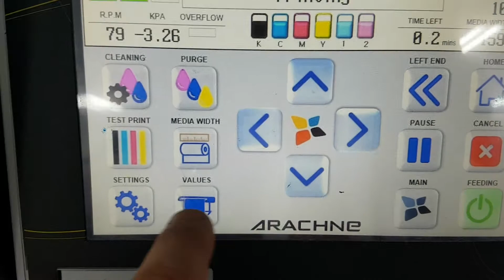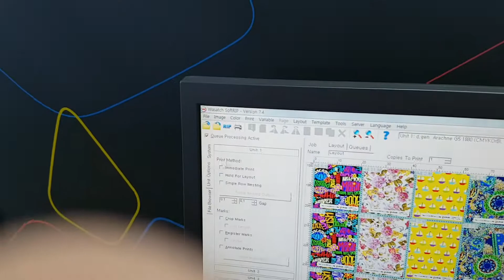d.gen Arachne Hexa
All kinds of woven fabrics with minimum
elasticity can be printed thanks to d.gen’s patented
roll to roll feeding system.
Applicable to cotton, rayon, poly, blended fabrics.

- 52m2/h high productivity by 900dpi superb resolutions
- Perfectly suitable for Pigment ink which allows printing on Applicable to cotton, rayon, poly, blended fabrics No coating, no steaming and no washing after printing.